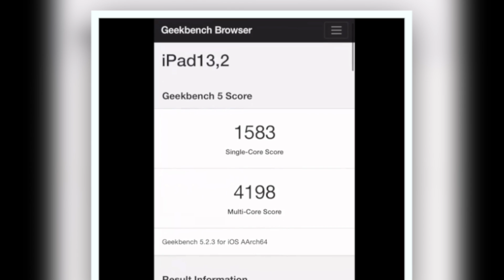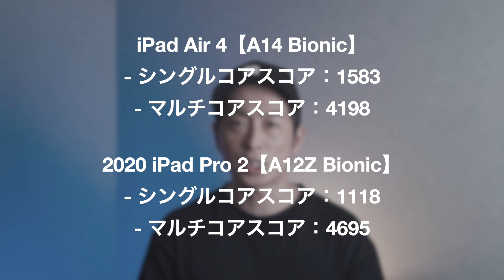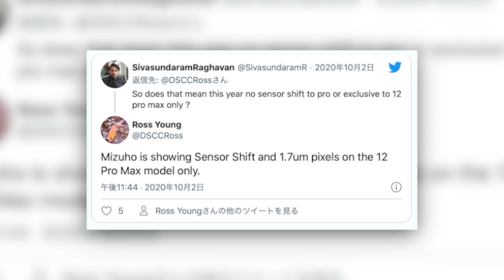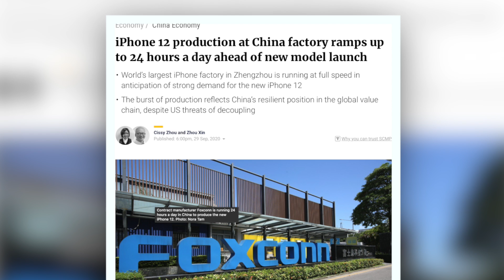iPhone12 10月初旬出荷？最強スペックはPro Maxか!iPad Air4のA14とA12Zスコア比較【新型 アイフォーン アイホン12 リーク情報】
■iPhone14シリーズはこちら

iPad Air 第4世代に搭載予定のA14 Bionicの性能についてのGeekbench 5のベンチマークのスコアのリークが出てきましたので、2020年のiPad ProのA12Z Bionicとの性能差などについてご紹介します。そして、iPhone12シリーズの各モデルに搭載されるカメラスペックについて、やはりiPhone 12 Pro Maxが最も高性能なカメラを搭載する可能性が出てきましたので解説します。加えて、iPhone 12の発表、予約、発売に向けてのサプライヤーからの出荷が10月初めになるとの情報が入ってきましたので合わせてご紹介していきます。

◆動画目次◆
0:00 オープニング
0:02 動画の内容
1:01 チャンネルPR
1:34 iPad Air4のA14とA12Z比較
5:23 最強カメラ搭載は6.7インチ
7:05 iPhone12は10月初旬出荷か
8:23 いよいよ怒涛の発売ラッシュ
8:49 iPhone12の予約方法執筆中
9:39 まとめの話

テック･ガジェット･YouTubeの収益･戦略を配信中！

／僕の愛用しているおすすめのiPhoneケース特集＼

・iPhone SE 第2世代 シリコーンケース
・iPhone 8 シリコーンケース

・iPhoneXS(X) シリコーンケース
・iPhoneXS Max シリコーンケース

・iPhone11 シリコーンケース
・iPhone11Pro シリコーンケース
・iPhone11Pro Maxシリコーンケース